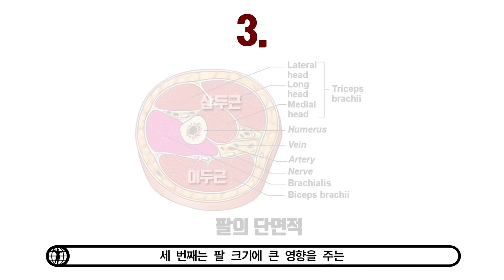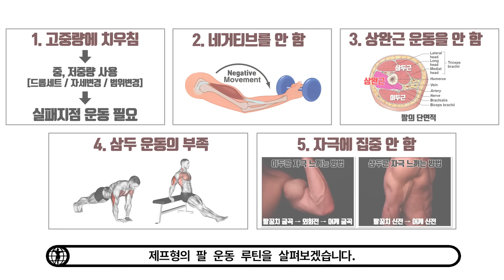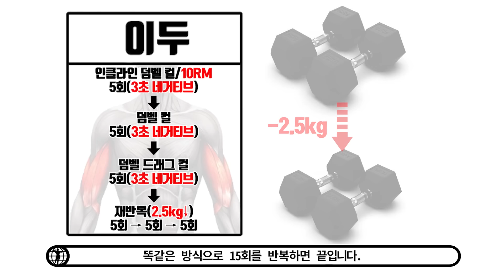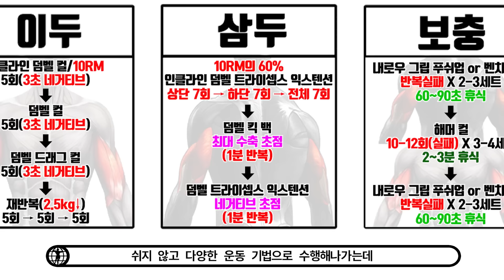팔이 안 커지는 5가지 이유 [feat. 팔 운동 루틴]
이번 영상은 팔 운동에 진심인 제프형이 새롭게 설계한 팔 운동 루틴을 알아보겠습니다!
[참고자료]
-5 Steps to bigger arms in 30days(guaranteed!)